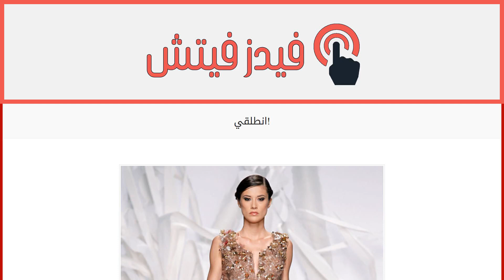انطلقي!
إقراألمقال كاملا :
لا شكّ في أنّ المصمّمين العرب هم أكثر من يفهم ميولك ويلبي متطلبات ذوقك الرفيع. لذا ندعوك إلى أن تنتقي من مجموعاتهم لشتاء وخريف 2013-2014، فستاناً يليق بمناسباتك الخاصّة ويعبّر عن شخصيّتك المنطلقة والحيويّة.